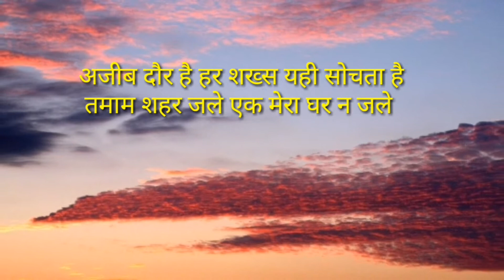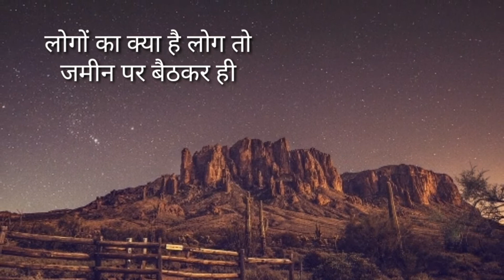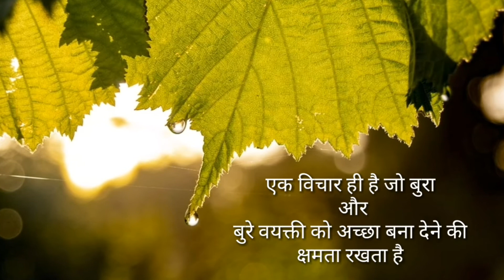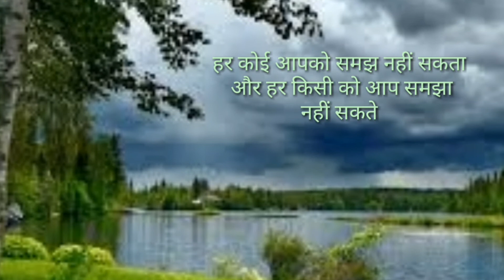जिन्दगी की हक़ीक़त | Motivational Quotes in Hindi 2021 | Mixed Flavour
Hi,
 well  Come to my you tube channel. You will be very motivated and relaxed after watching this video. l upload Motivational videos,Quotes, Speech, Talk, stories on this channel. if you like my videos please subscribe my channel Mixed Flavour like, share and comment. please sport my channel.